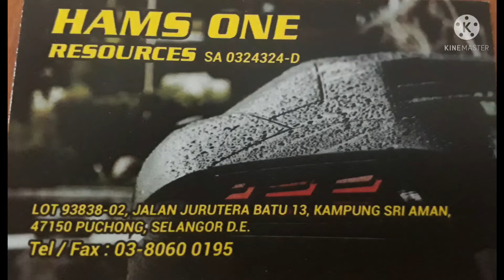Hamsonecarwash jalan jurutera puchong selangor waktu operasi 8.00am _ 8.00pm#hamsonecarwash#jurutera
hamsonecarwash bertapak selama 6tahun dari wanstop carwash sehingga sekarang